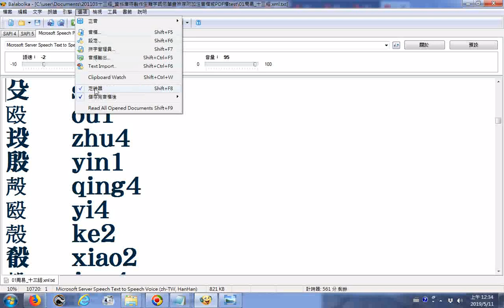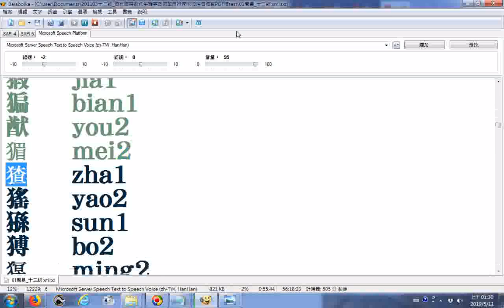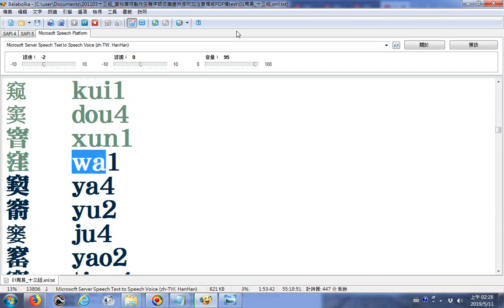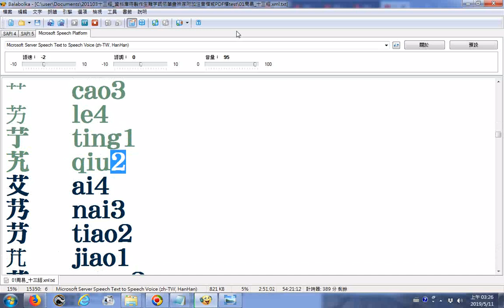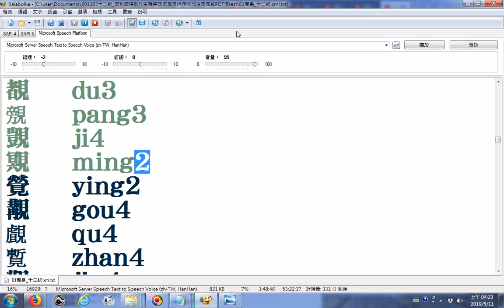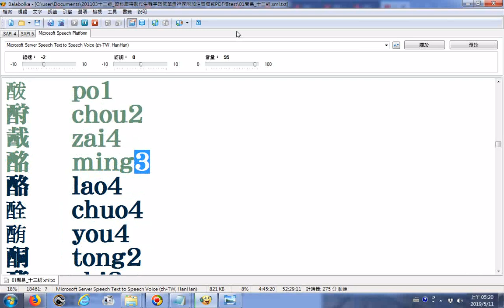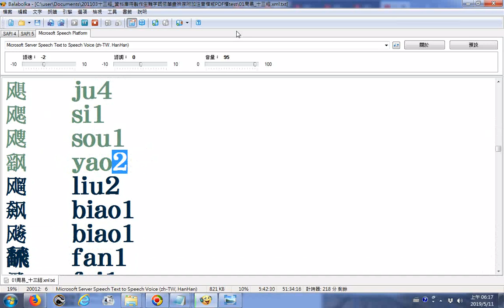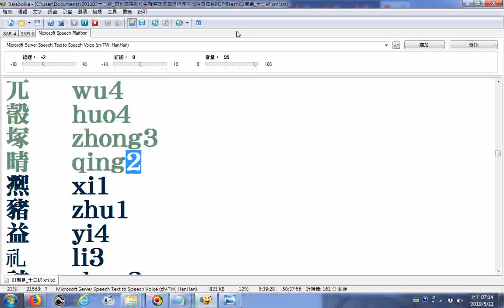Balabolka逐字唸zh listx 02 殳ㄕㄨ至鶴 中文簡體繁體字詞句羅馬拼音加表示第幾聲的阿拉伯數字 參考程式網站連結下載的檔案zh listxzhChinese Mandarin解壓